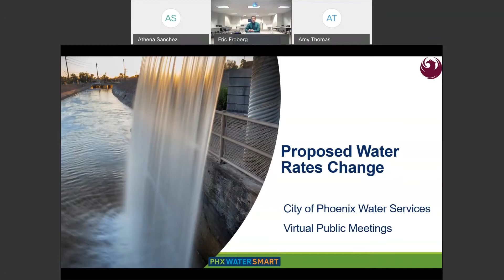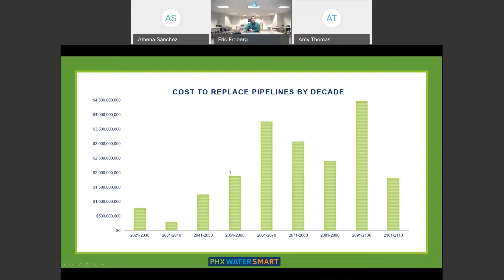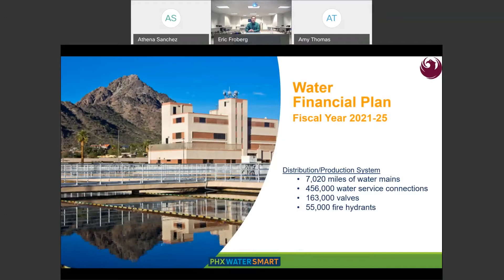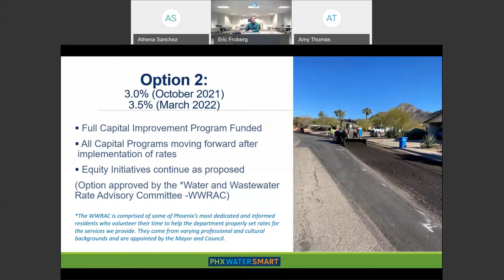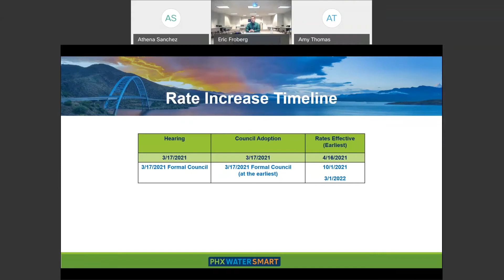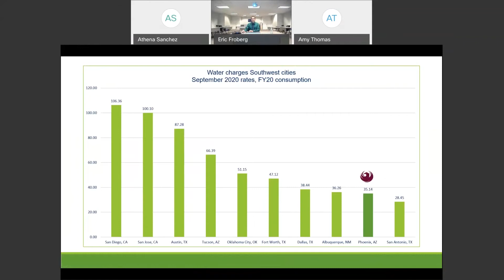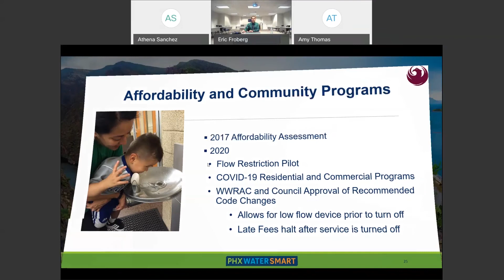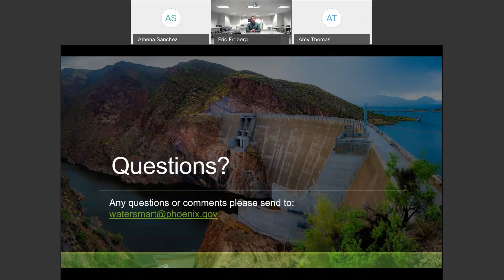Proposed Water Rate Increase Virtual Public Meeting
The City of Phoenix Water Services Department is recommending a water rate increase. Staff hosted a virtual presentation followed by a question and answer session to discuss the rate setting process, including the capital improvement programs and financial plans of the city's water utility.

Web: Phoenix.gov
Social: @CityofPhoenixAZ on Facebook, Twitter and Instagram
24/7 Live and on-demand programming: Phoenix.gov/PHXTV